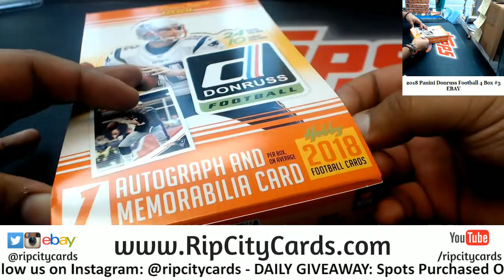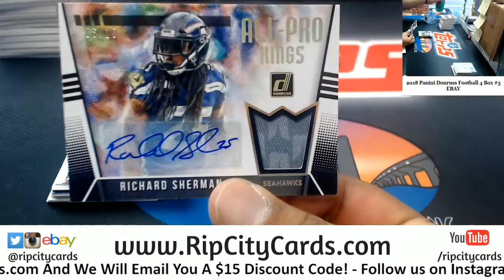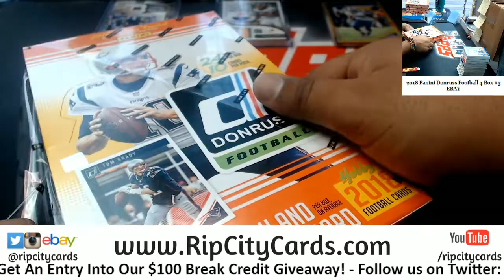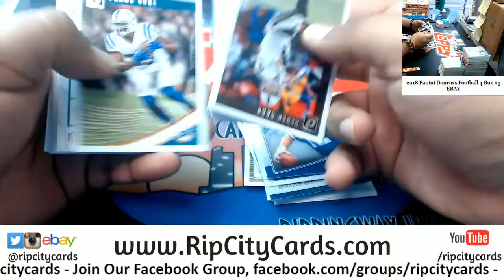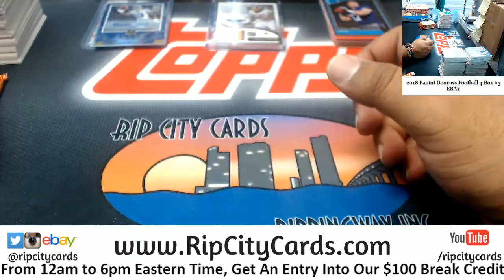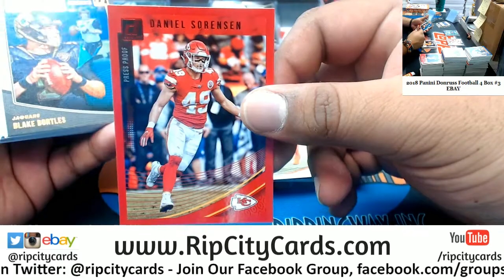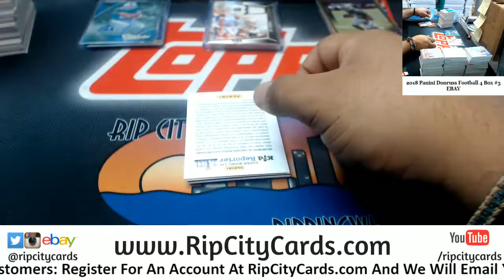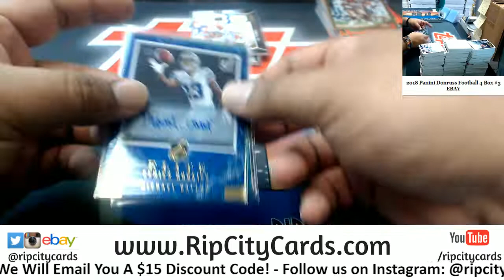2018 Donruss Football 4 Box #3 EBAY